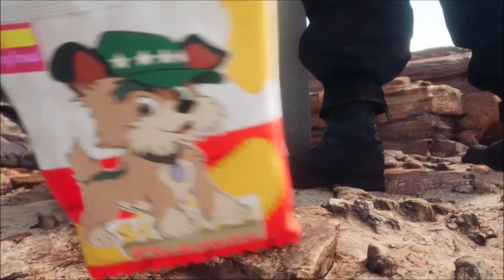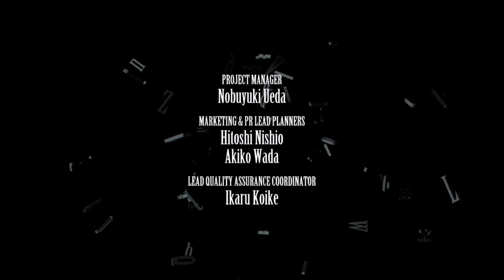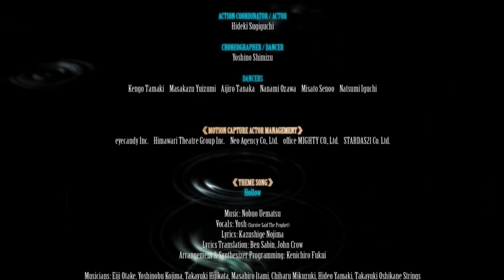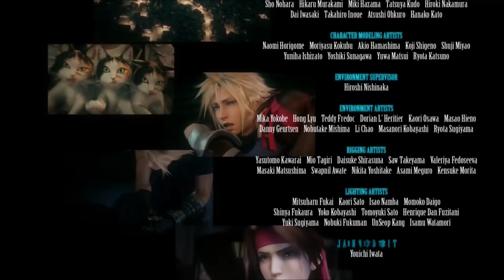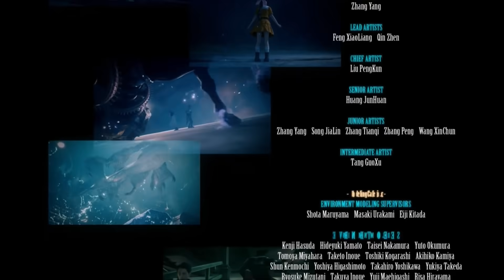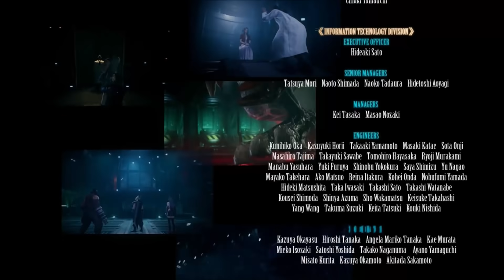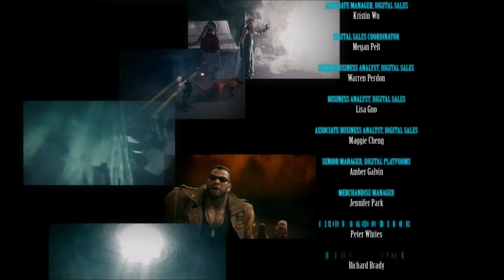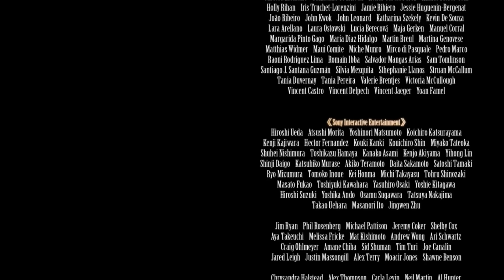【FF7R】ラスボス前イベ～エンディングまとめ【FF7リメイク】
FF7Rラスボス前からエンディングまで。